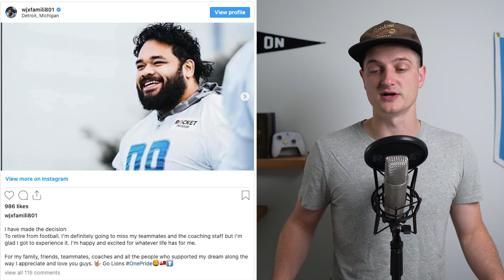Detroit Lions John Penisini RETIRED?!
Detroit Lions DL John Penisini announced his retirement this morning. Penisini is only 25 years old and entering his 3rd year in the NFL. Does this have to do with the Detroit Lions changing Defense?